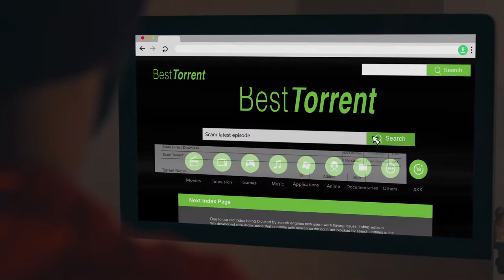Desi Binge Pack: VOOT & SonyLIV - Why Do All This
INTRODUCING THE DESI BINGE PACK

Get unlimited access to the on-demand libraries of VOOT and SonyLIV -- available exclusively on Sling! Watch thousands of hit shows, web originals & so much more, like “Scam 1992” (IMDb ⭐9.4) and “Asur” (IMDb ⭐8.4) for only $10/month!

GET THE DESI BINGE PACK NOW!